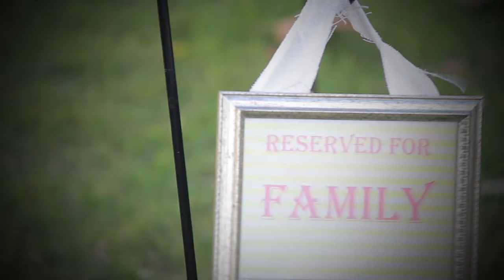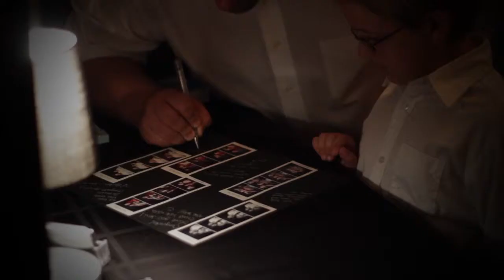Cascada Creative Wedding Demo Reel (May 2012)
Interested in Cascada Creative's videography services for your wedding? Please check out our demo reel of some of the weddings we have shot recently as of May 2012.